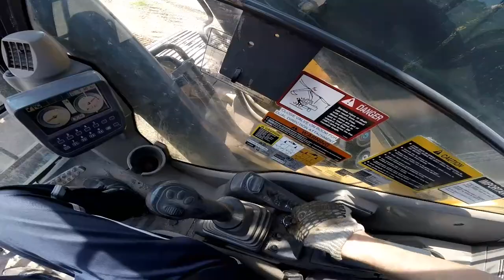KENWORTH HEAVY -- Episode 49-- Midland, North Carolina